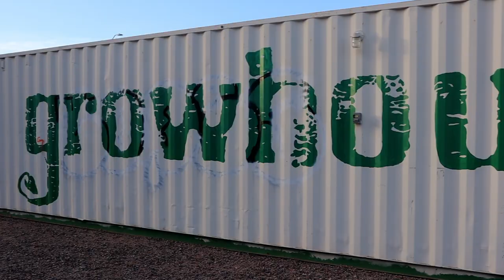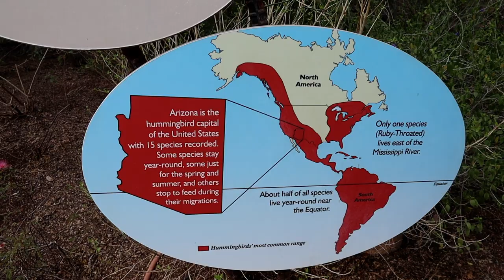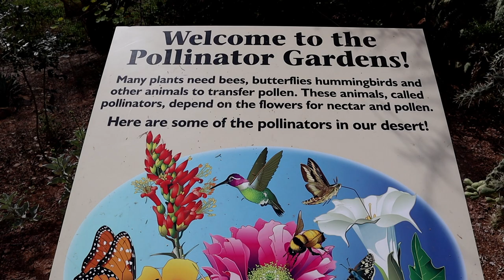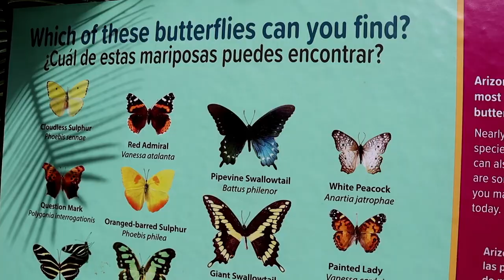Phoenix, Arizona VLOG | Dome House | Hot Air Balloon | Roosevelt Row | Kaiser Hot Spring | Garden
Hi guys! It was my boyfriend's 29th birthday and I surprised him with a trip to Phoenix, Arizona! We stayed at a beautiful dome house through airbnb. During this trip, we went on a hot air balloon ride, explored the art district known as roosevelt row, hiked piestewa peak, hiked kaiser spring cayon that lead to kaiser hot spring and burro creek, and also went to the desert botanical garden. It was such a fun and beautiful vacation!